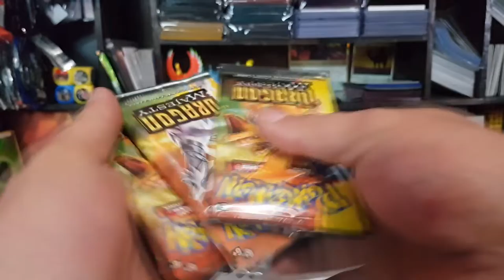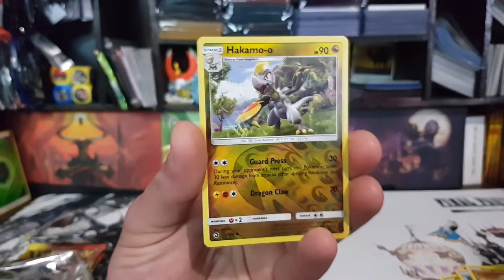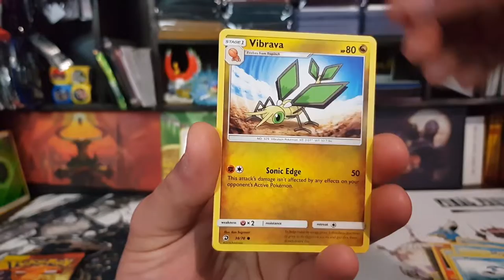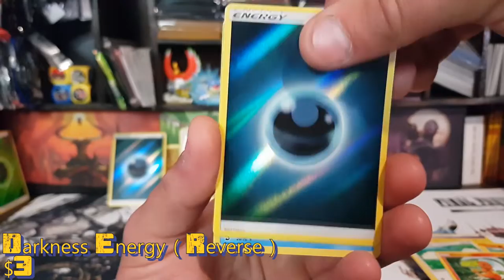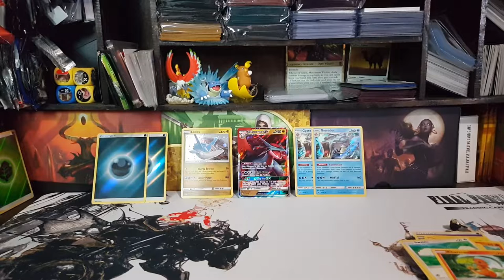Opening Another Pokemon Dragon Majesty Latios Pin Collection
Well people Here i am with another Pokemon card opening, This time i i manage to get a Dragon Majesty Latios Pin Collection Box , because .
Prices are based on the lowest price on tcg player, At the time of editing ( plus In AUD )